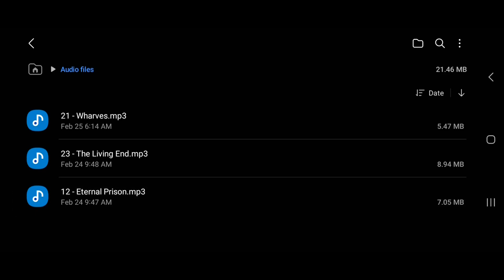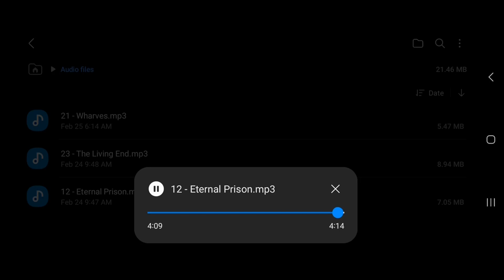Legacy of kain blood omen 2. Eternal Prison reversed